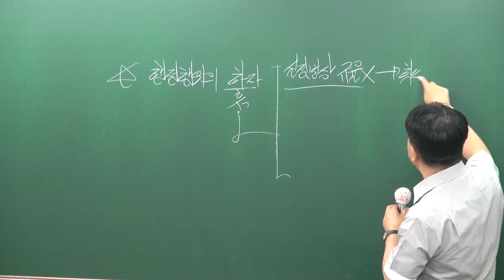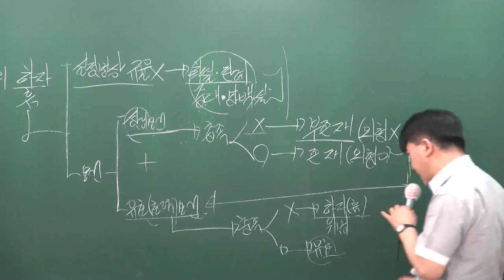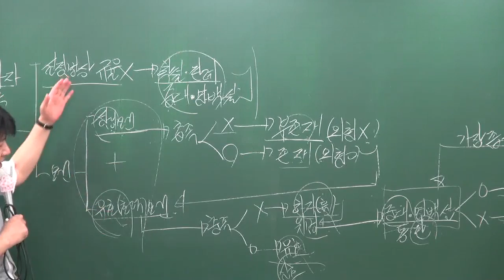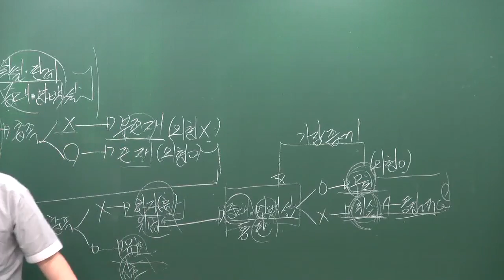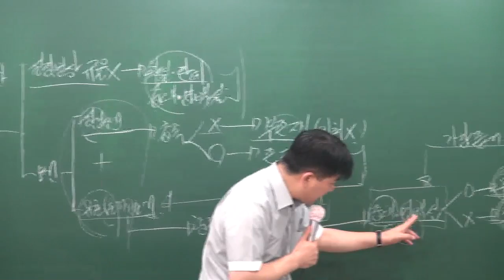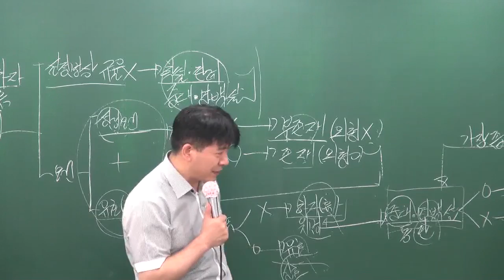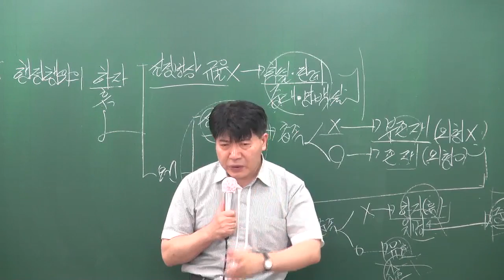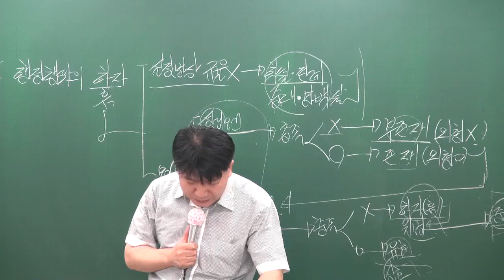[공전무] 공무원 시험대비 이론과정 행정법 28강